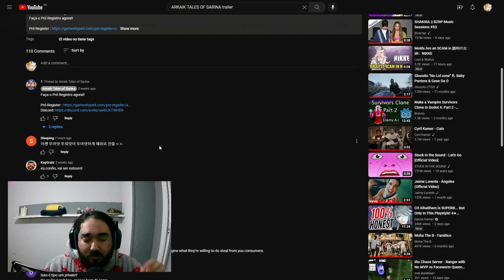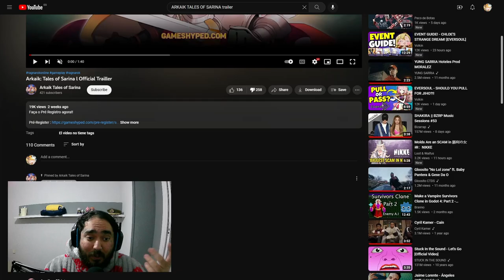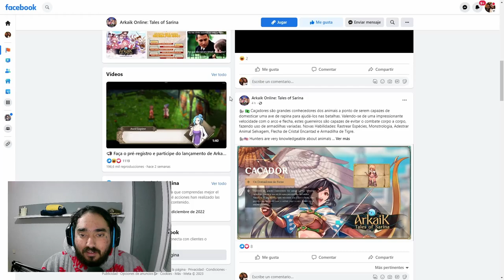Guardian Tales and Ragnarok Game Art Stolen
Hello degenerates, another day another drama in the gaming community, so let's talk about it.